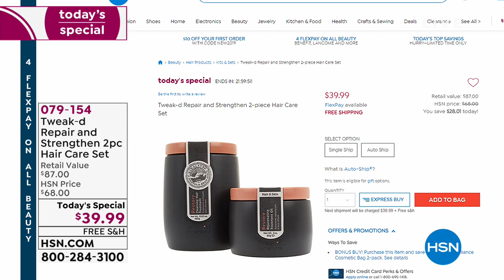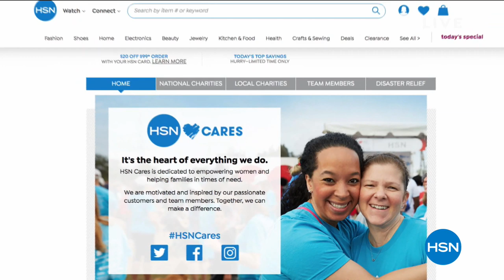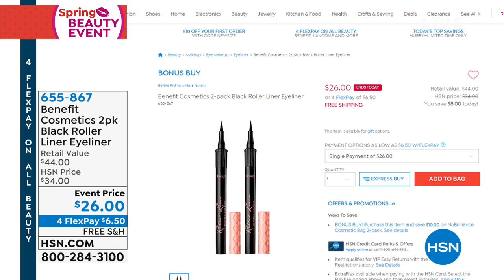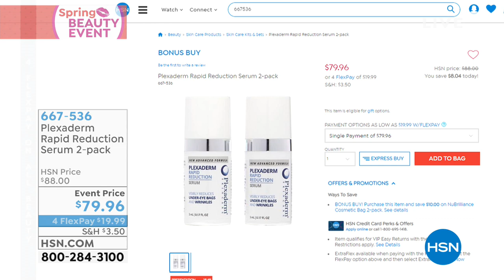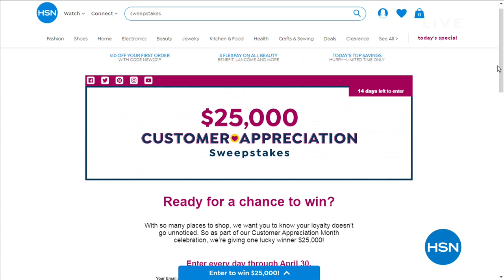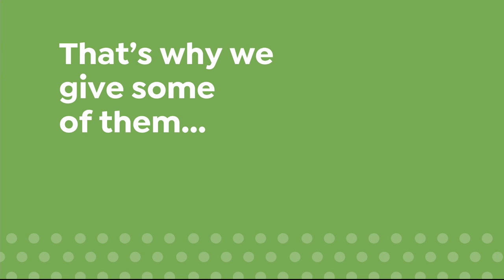HSN | Plexaderm Skincare / Benefit Cosmetics 04.17.2019 - 02 AM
Shop and skincare that smooths fine lines, firms & improves the skin and innovative makeup for all.